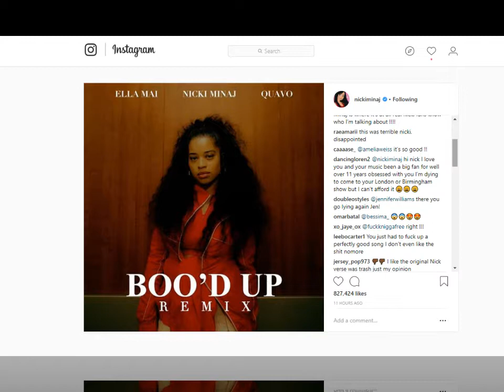Nicki Minaj Just CONFIRMED.... That She's Dating 'Future'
Nicki Minaj just Confrimed that she is dating furture who alos has a 5th baby on the way, but we'll get into that on another video, also she releases the remix for Ella Mai 'boo'd up' remix ft Nicki Minaj & Quavo